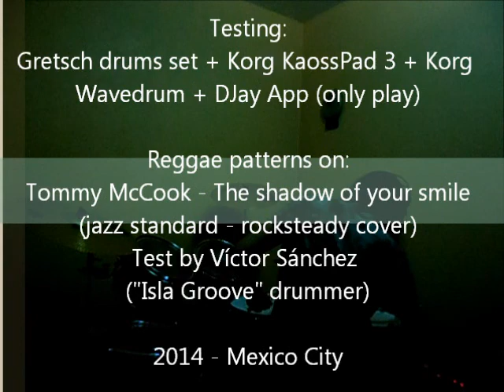Tommy McCook - The Shadow of your smile - DRUMS test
TESTING - Gretsch drums set + Korg KaossPad 3 + Korg
Wavedrum + DJay App (only play)

Reggae patterns on: Tommy McCook - The shadow of your smile
(jazz standard - rocksteady cover)

Test by Víctor Sánchez
("Isla Groove" drummer)

2014 - Mexico City